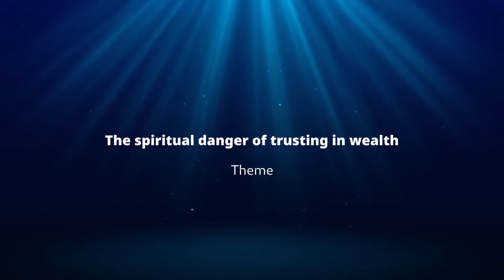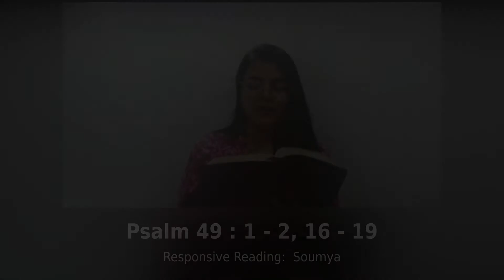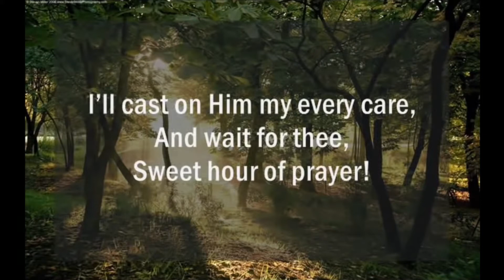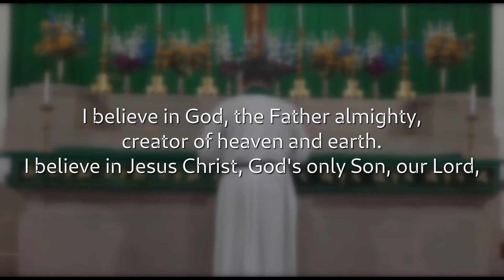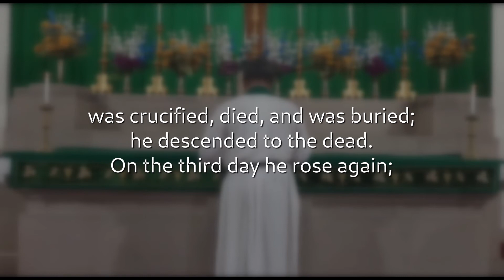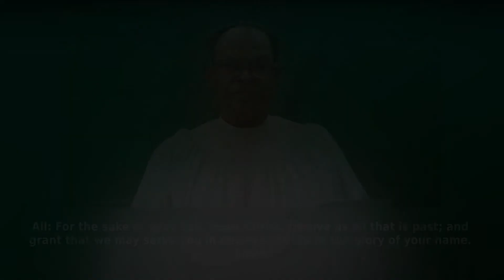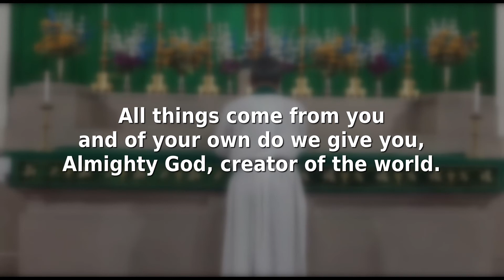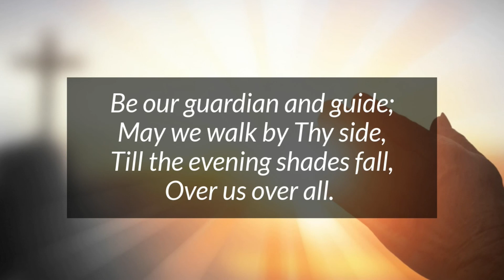St. Martin's Church, Delhi Cantonment - Sunday Worship Service - October 10, 2021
Theme: The Spiritual danger of trusting in wealth.